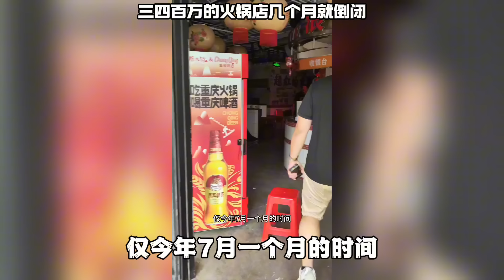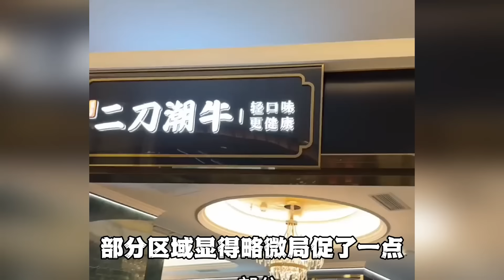LV在中國也賣不動了！原來咱們這麼依賴歐美訂單！三百萬的火鍋店說倒閉就倒閉！10月餐飲店慘不忍睹！老百姓快沒錢吃飯了！